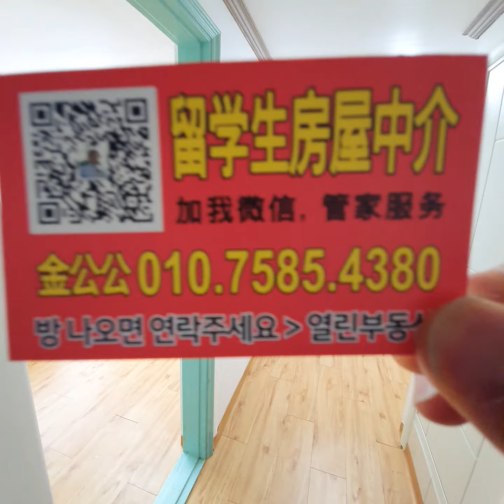(小图如哈)庆熙大学租房一室一厅2楼 경희대원룸 首爾租房 ソウル部屋賃貸 慶熙大学校エリア部屋探し 回基駅ワンルーム探し room tour korea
慶熙(キョンヒ)大学賃貸1室2階の家賃65万ポッド管理費/保証金500万ウォン。良い位置=慶熙(キョンヒ)大学の正門付近。1年契約です。西向きに風通しがよくて,光がいいです。面積が広いです。トイレには窓があります。パスワードロック/電子レンジ。遮断がいいよ。歩く1分,慶熙(キョンヒ)大学の正門/9分,帰還基地局#韓国留学#ソウルの家賃

(小图如哈)庆熙大学租房一室一厅2楼 月租65万包水网管理费/保证金500万。位置好:庆熙正门附近。1年合同。朝西，通风采光好。面积很大。卫生间有窗口。密码锁/微波炉。隔音好。走路1分到庆熙大正门/9分到回基站#韩国留学#首尔租房